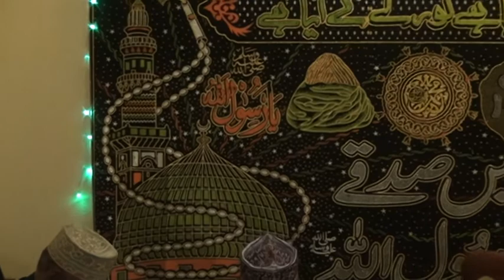MEHFIL AT NAEEM BHAIS HOUSE,GHULAM MUSTAFA QADRI SAJID QADRI NISAR MAARFANI AWAIS QADRI